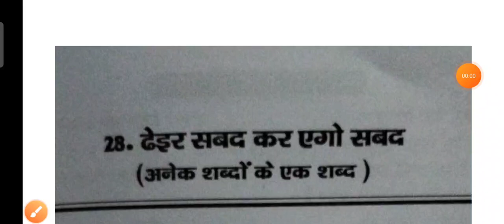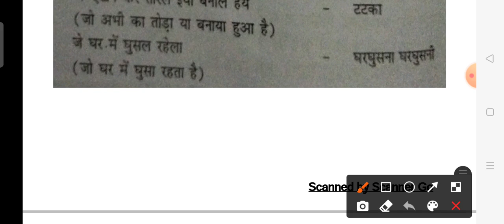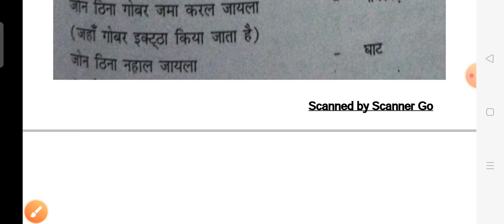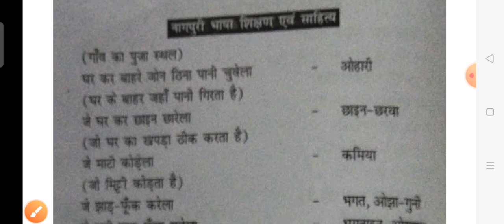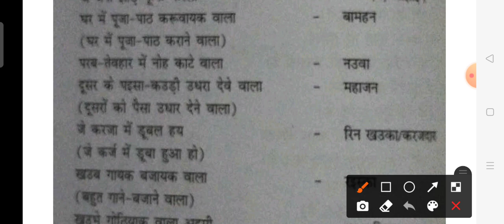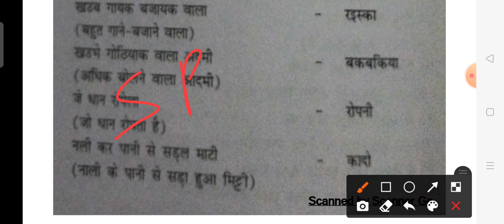Nagpuri class jssc